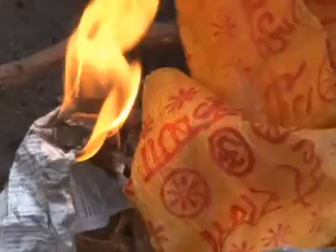Duong-Ve-Coi-Giac6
D.D Thich Chan Tinh